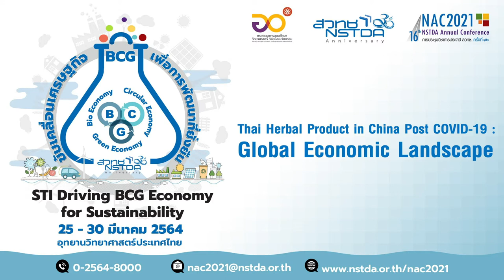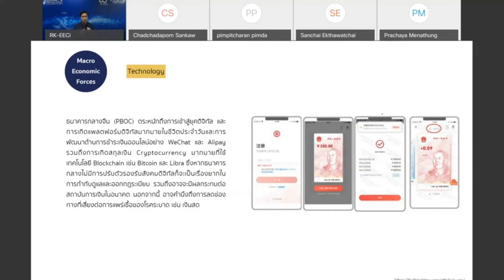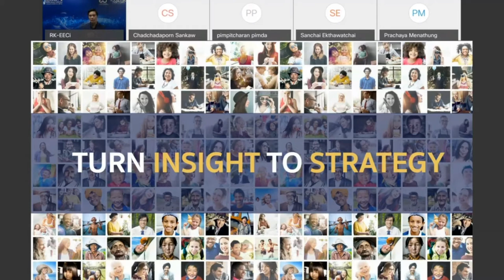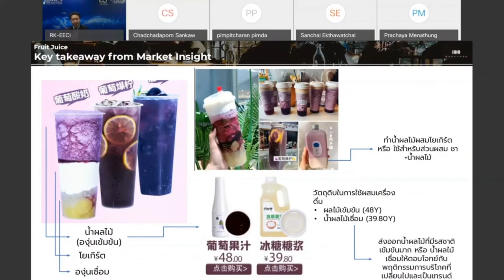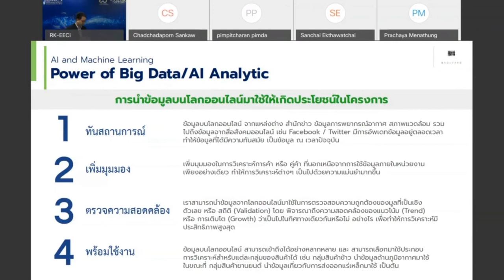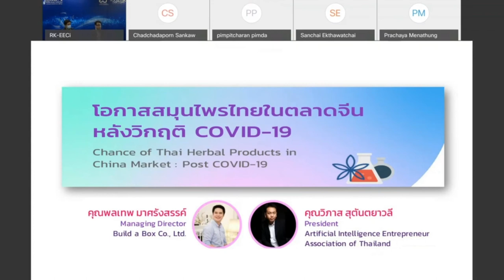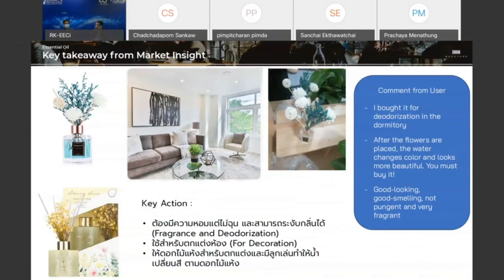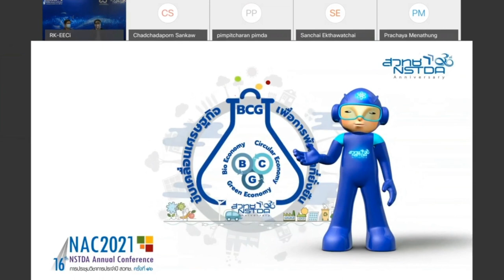การสัมมนาหัวข้อ "โอกาสสมุนไพรไทยในตลาดจีน หลังวิกฤติ COVID-19"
การสัมมนาหัวข้อ "โอกาสสมุนไพรไทยในตลาดจีน หลังวิกฤติ COVID-19 (Chance of Thai Herbal Products in China Market : Post COVID-19)" ในงานประชุมวิชาการประจำปี ครั้งที่ 16 หรือ 16th NSTDA Annual Conference: NAC2021 ที่จัดขึ้นระหว่างวันที่ 25-30 มีนาคม 2564

จากสถานการณ์การแพร่ระบาดของโรคโควิด-19 ในปี 2019 และต่อเนื่องจนถึงปัจจุบัน ทำให้มีผู้ติดเชื้อทั่วโลกมากกว่า 100 ล้านคน เกิดภาวะความเครียด ความตื่นกลัวไปทั่วโลก ประชาชนจำนวนไม่น้อยหันมาให้ความสนใจในการดูแลตัวเอง รักษาสุขภาพให้แข็งแรง เริ่มมองหาผลิตภัณฑ์จากธรรมชาติหรือสมุนไพรที่มาช่วยเสริมภูมิคุ้มกันโรค รักษาโรค รวมถึงดูแลภาวะทางอารมณ์มากขึ้น